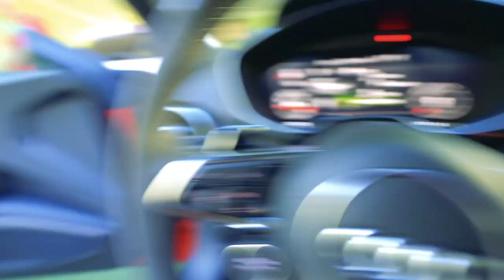PEGUEI UM AUDI TT COM NITRO SERÁ ESSE MEU CARRO NOVO?